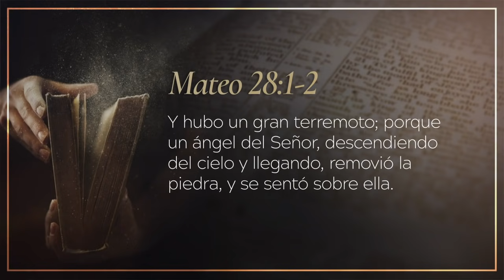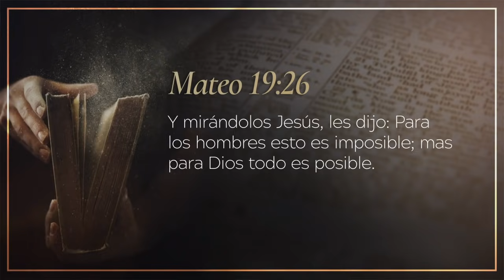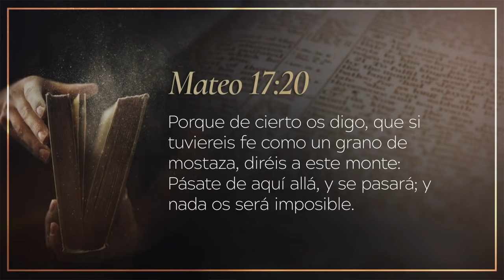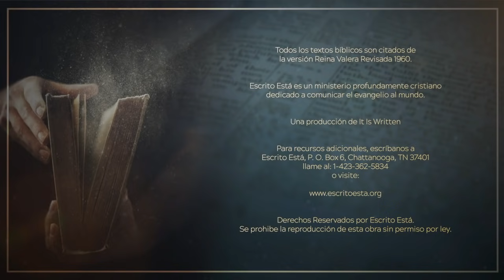En la Palabra - Esperanza ante lo imposible